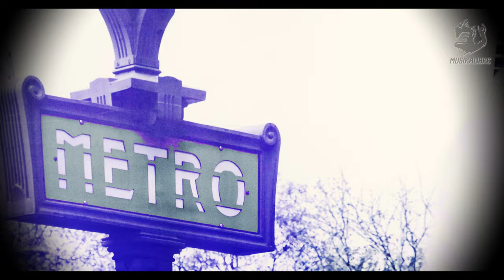Acapella #2 - Nikillo Style - Musica Libre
Si quieres estar en MusiKalibre contáctanos y tendrás tu

Categoría:
ENTRETENIMIENTO
Licencia:

(Música, entrevistas, contenido e imagen realizados del pueblo para el pueblo, o por nosotros en los programas de MusiKalibre, el cual es contenido exclusivo para MusiKalibre - ROCK I.N.C. - El Lente Films - HDPrisma)